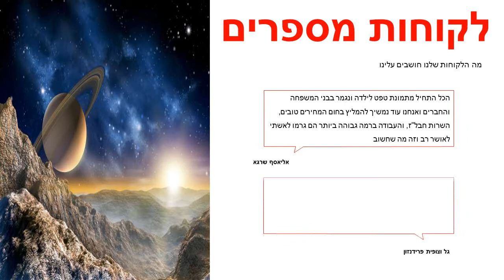תמונת טפט מאדים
התמונות מיוצרות על נייר איכותי במיוחדמידות התמונה : רוחב : 360 ס"מגובה : 270 ס"מ חלקים: 4התמונות באיכות גבוהה מאוד מתאימות לחיפוי קירות בסטייל : בבית , במשרד , בחנויות ,באולמות וכו' . הדבקת תמונה משדרגת משמעותית כל חלל , מוסיפה ססגוניות , צבע , חום ושיק מגדילה את חלל החדר ומעניקה עומק .ניקיון התמונה מתבצע באמצעות מגבון לח .הזמנה מיוחדת של תמונה לא ניתנת לביטול או להחזרה .עלולים לחול שינויי גוונים קלים בין המוצר המופיע באתר למוצר בפועל בשל שינויי רזולוציות מסכים .המחיר אינו כולל שירותי הדבקה .ניתן לקבל שירותי הדבקה מקצועיים בתוספת תשלום .